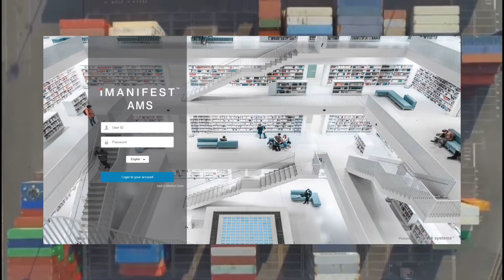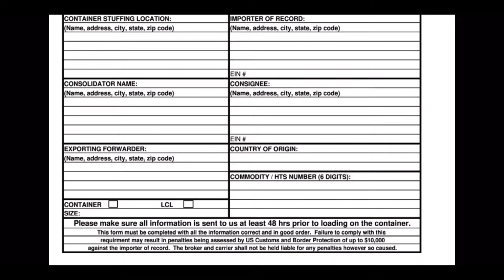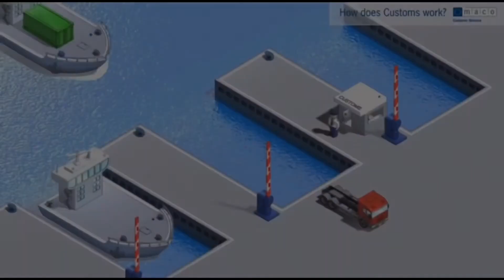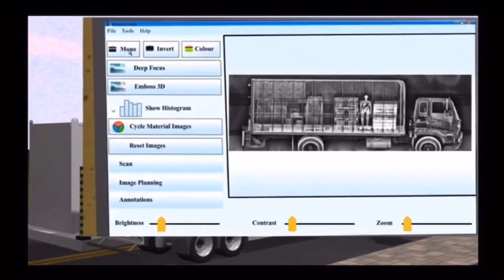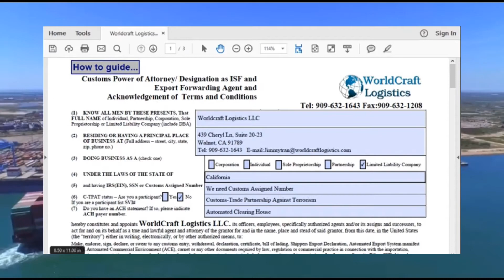Episode 6 - QUY TRÌNH - THỦ TỤC CẦN CÓ KHI XUẤT KHẨU HÀNG HÓA SANG MỸ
QUY TRÌNH - THỦ TỤC CẦN CÓ KHI XUẤT KHẨU HÀNG HÓA SANG MỸ (PART 1)

Cám ơn các bạn đã theo dõi video của chúng mình. Qua video ngắn này, chúng mình hy vọng có thể giúp các bạn nắm bắt rõ hơn về công việc của một nhân viên chứng từ xuất nhập khẩu cũng như những thủ tục nghiêm ngặt khi xuất nhập khẩu hàng hoá sang Mỹ. Cụ thể:

1. Quy trình làm việc của 1 nhân viên làm ở vị trí Export/ Import Customer Service.

2. Những thủ tục ban đầu cần có khi xuất nhập khẩu hàng hóa sang Mỹ.
- Khai báo hải quan AMS (2:25)
- Khai báo hải quan ISF (3:00)
- Soi X-ray (4:25)

3. Giấy ủy quyền POA cho công ty forwarding là gì? (6:10)